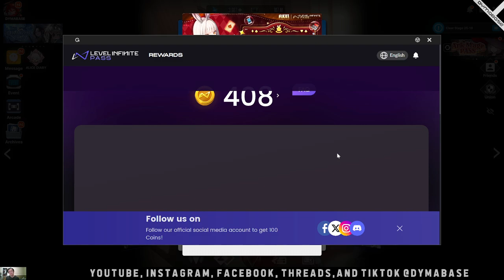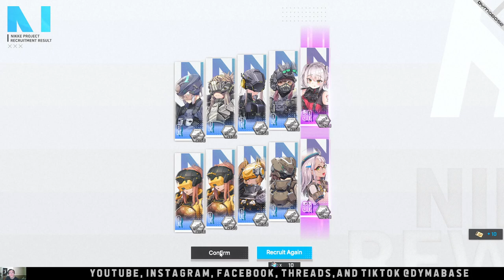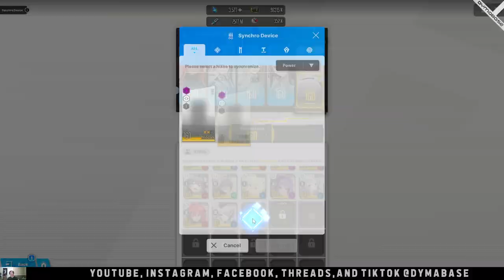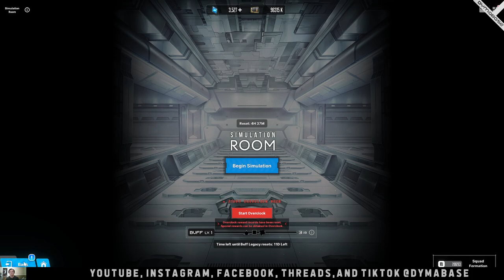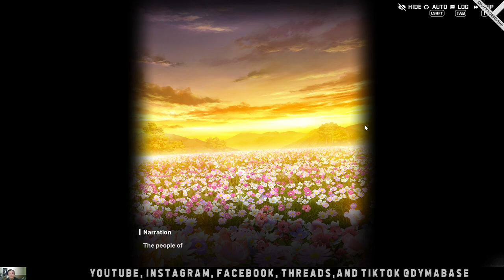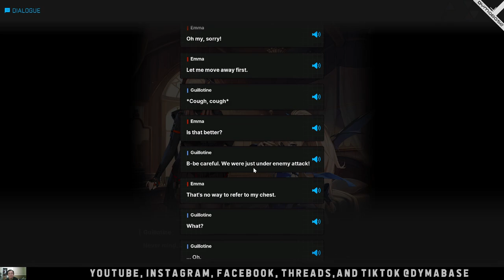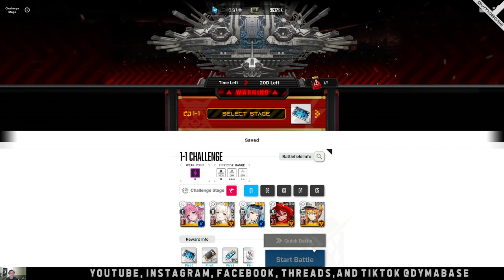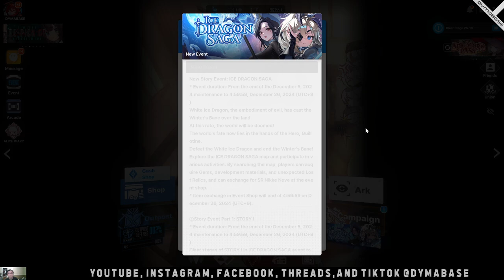Goddess of Victory Nikke - Ice Dragon Saga Update Gameplay (New Nikkes, Rerun, and Costumes)